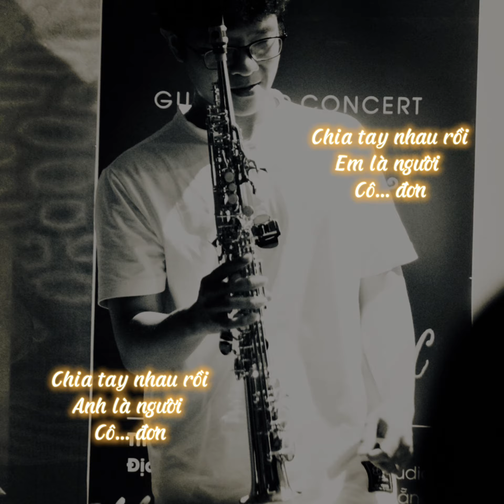Anh Sẽ Tốt Mà / Phạm Hồng Phước - Thuỳ Chi _ cover by Trung Truc Saxophone & Piano